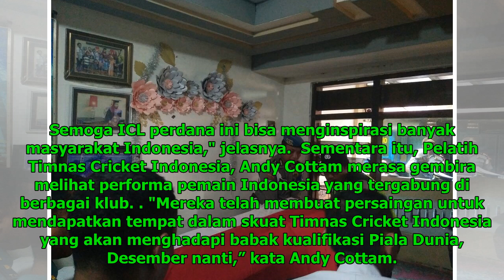Klub Ceria Komodos (CK) Pastikan Tiket ke Final Indonesian Cricket League I/2018